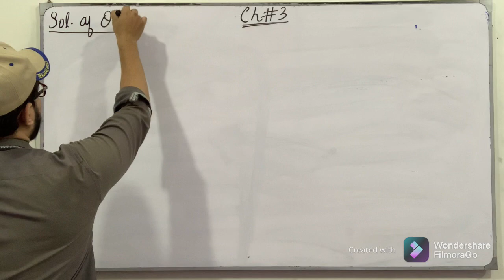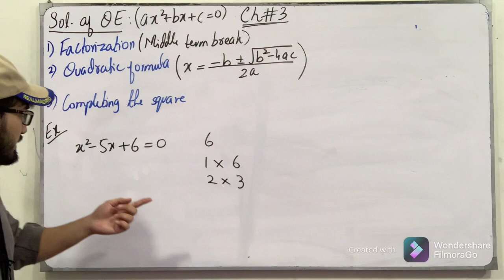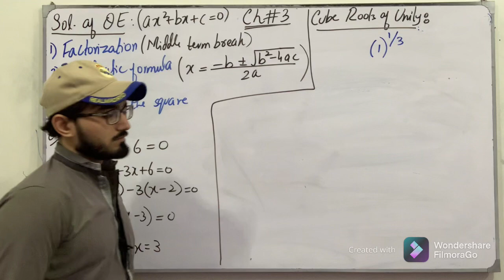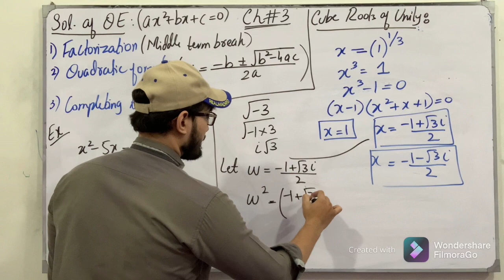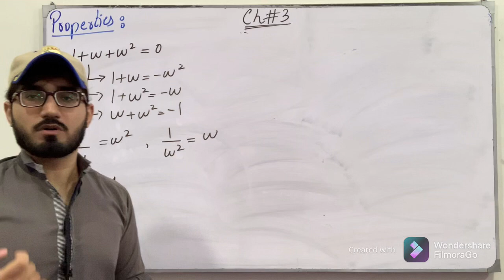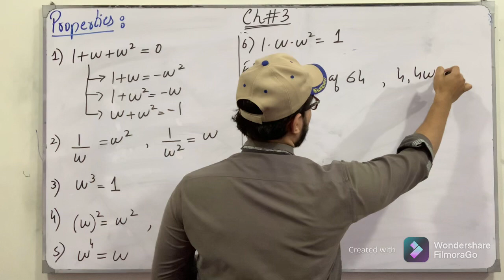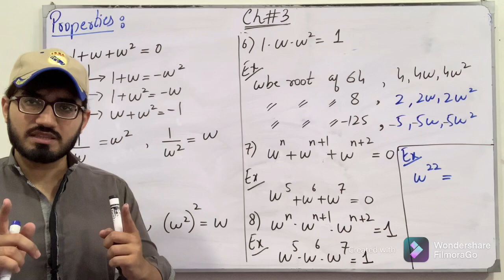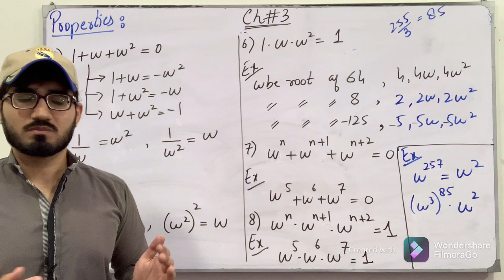ECAT Preparation || Lecture 57 || Equations || Chapter # 3 || Class 11 || Saad Latif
In this video, I will be discussing the topics of chapter # 3, Equations. I will discuss the definition, the concept of each topic followed by examples and tricks which are very helpful for the ECAT Preparation.